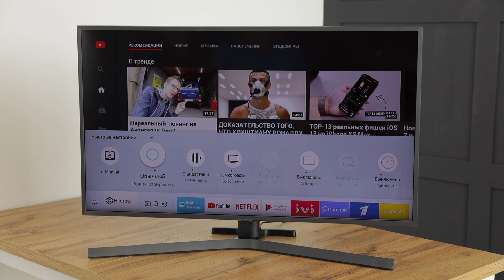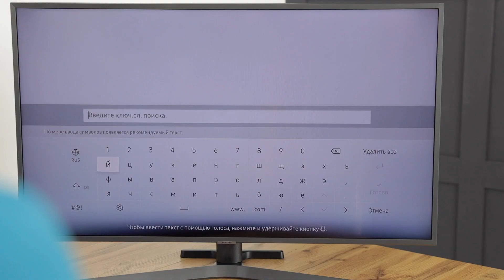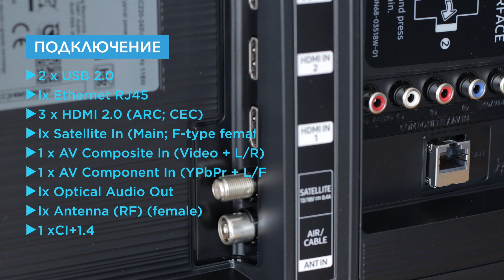Новый универсал Samsung RU7400 - обзор от DENIKA.UA (43RU7400; 50RU7400; 55RU7400; 65U7400)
У на обзоре  новинка 2019 от Samsung - UltraHD TV (3840x2160)!
На видео 43 диагональ -  модель 43RU7402!

7 серия относится к среднему сегменту среди UHD TV и является универсальным решения для большинства пользователей.

Как ваши впечатления?